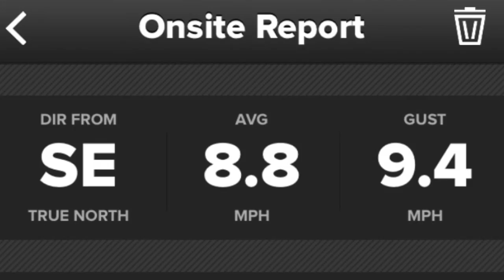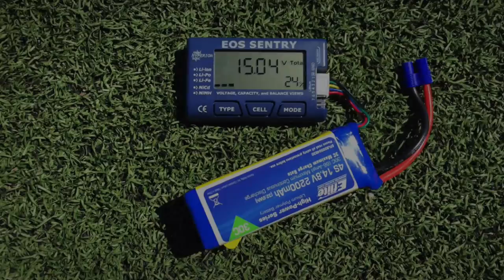FMS P-40B Flying Tiger 980mm High Speed Edition w/ Lemon Rx Performance Flight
Here is the performance flight of my FMS 980mm P-40B "Flying Tiger" High Speed Edition on 4S using the Lemon Rx DSMX 7-Channel Receiver with Stabilizer. (Click the "Show More" tab for details..)

The FMS 980mm P-40B "Flying Tiger" High Speed Edition is a rock-solid stable yet ballistic warbird.  This plane is apparently rated to go 100 mph.. and if it really is going 100 mph at full throttle, it still feels very locked in with no bad flight tendencies to speak of.  Add the Lemon Rx DSMX 7-Channel Receiver with Stabilizer and the flight envelope for this rocket ship is further increased.  A healthy dose of wind and gusts present at the park provided excellent testing conditions for the FMS P-40B and the Lemon Rx.  The flight results were simply outstanding.

My only problem now is that I need to order more 4S 2200mAh Lipos. ;)

FMS P-40B "FLYING TIGER" 980MM HIGH SPEED EDITION SPECS

Center of Gravity:  45-50mm from the leading edge of the main wing
Wingspan:  38.6" (980mm)
Length:  32.5" (825mm)
Wing Area:  254 sq in (16.4 sq dm)
Weight:  43.7 oz (1240g)
Wing Loading:  .17 oz/sq in (75.6g/sq dm)
Servos:  Four FMS FMS-092 9g metal-geared digital; two FMS FMS-093 9g nylon-geared analog (flaps)
Motor:  FMS PAEP 3648 outrunner; 770Kv
Propeller:  FMS 10x5.7 three-blade
ESC:  FMS FMS-DT70 70A programmable brushless w/ 5A SBEC

TRANSMITTER, RECEIVER, & SETUP

Transmitter:  Spektrum DX8 G2
Receiver:  Lemon Rx 7-Channel Receiver with Stabilizer
Gain Settings:  Aileron - 9 O'Clock, Rudder - 11 O'Clock, Elevator - 10 O'Clock
High Rates:  100-Aileron / 30% Expo, 85-Elevator / 30% Expo, 100-Rudder, 10% Expo
Low Rates:  70-Aileron / 30% Expo, 70-Elevator / 30% Expo, 70-Rudder, 10% Expo
Flap:  10mm Mid / 20mm Full
Flap Delay:  2.0 Seconds

Battery:  Eflite 4S 2200mAh 30C
Throttle Timer: 5 Minutes
Lipo Final Voltage:  15.04 Volts out of 16.80 Volts (24%)

Camera:  iPhone 6 at 1080P / 60 FPS